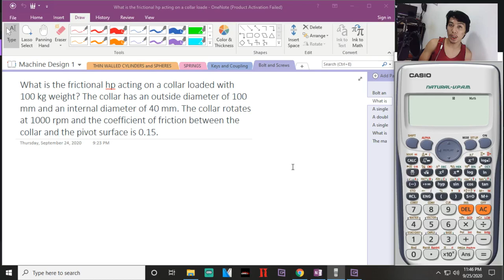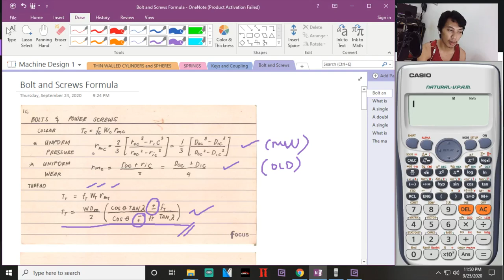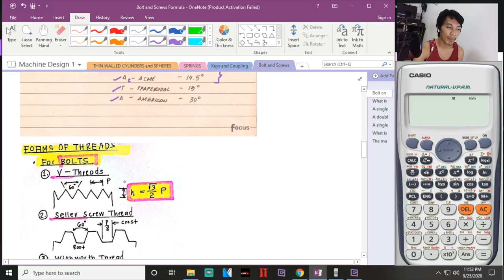Bolts and Power Screw Discussion